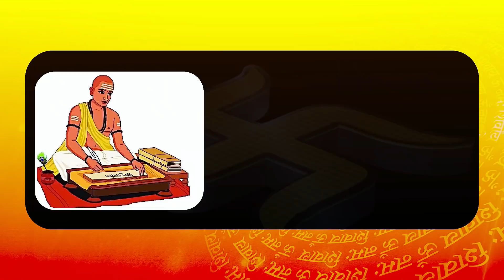Ludhiana में सरकार के खिलाफ Taxi Union ने किया प्रदर्शन,Ludhiana - Delhi Highway किया जाम